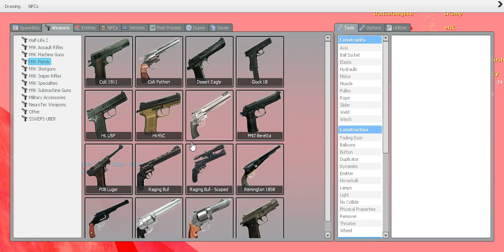Lets Play Gmod Ep 1 Off to a great start